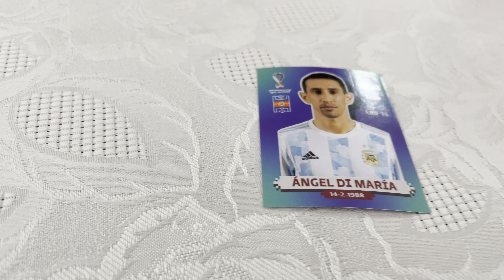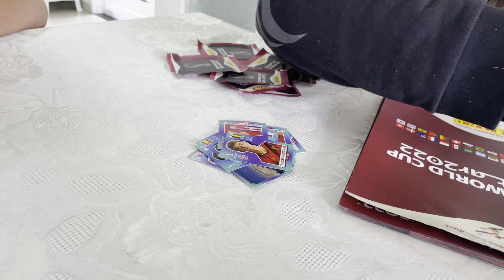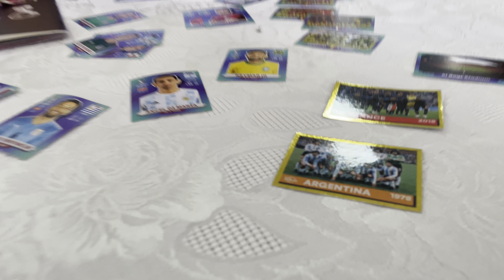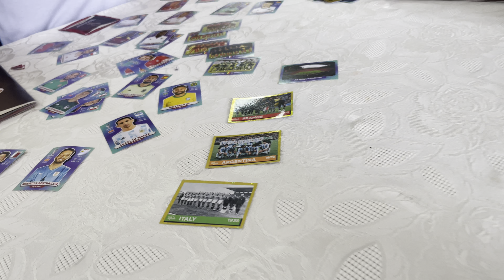Figurinhas copa 2022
Alannys e Lays abrindo pacotes de figurinhas..